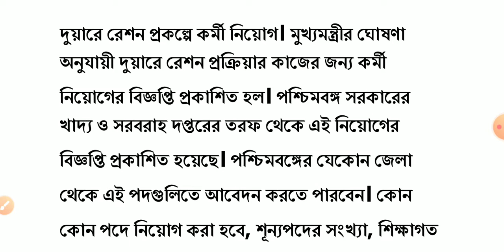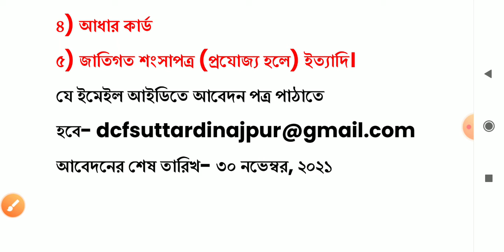দুয়ারে রেশন প্রকল্পে কর্মী নিয়োগ|Duare Ration Prokolpo Requirement|বেতন 13000|শেষ তারিখ কবে